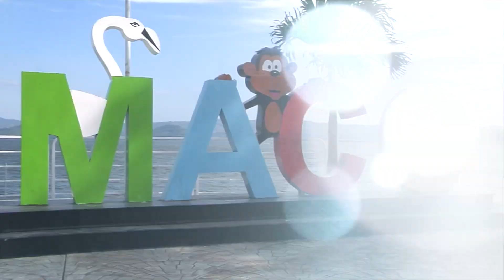REPOBLACIÓN TEGOGOLO EN CATEMACO, VERACRUZ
Liberan crías de Tilapia y Tegogolos en la Laguna de Catemaco, Veracruz